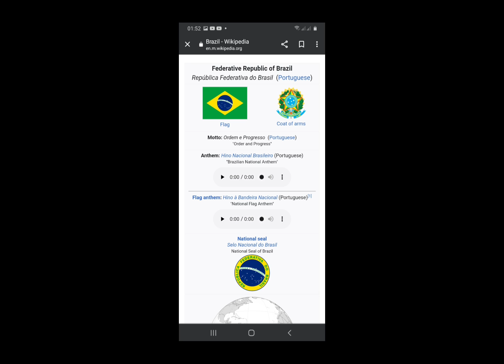Brazilian National Anthem: Hino Nacional Brasileiro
MEU LINKTREE